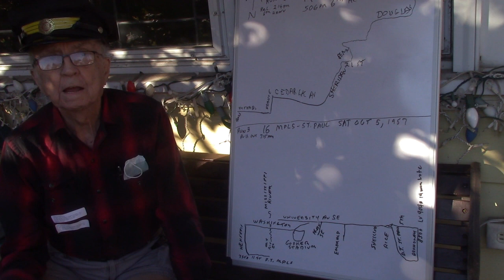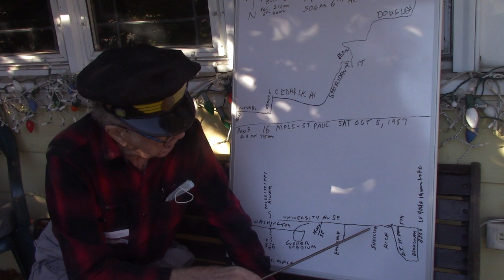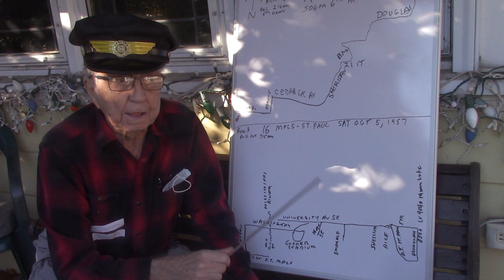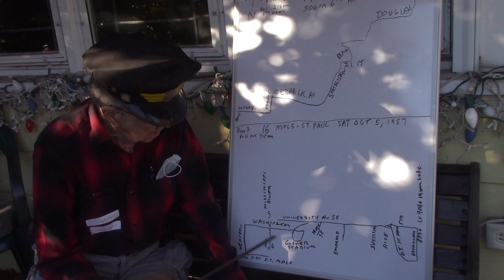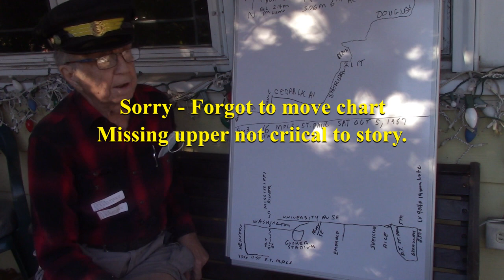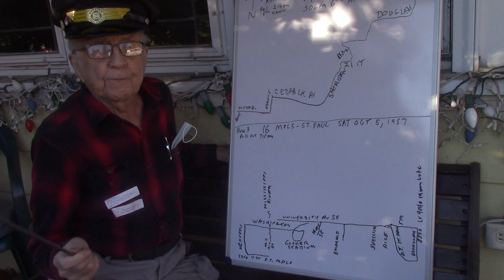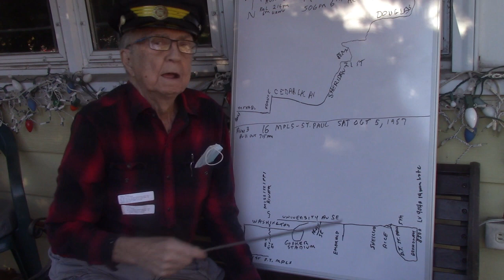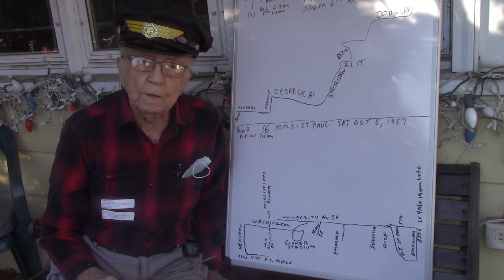Adventures on Routes 14 and 16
Hop aboard the BOMP Time Machine for a couple days in 1957 around the Twin Cities.
I wish some of you former drivers would join us here.